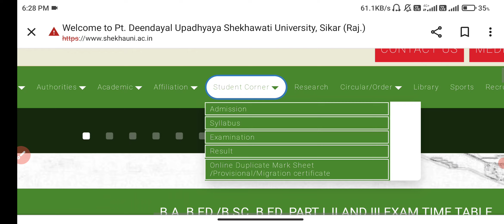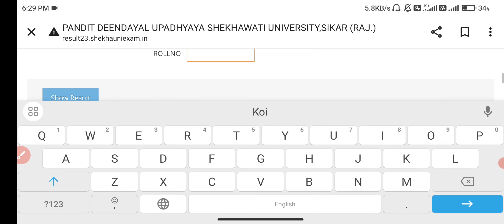शेखावाटी यूनिवर्सिटी UG All Parts रिजल्ट आ गया कैसे देखें ✌️|| Pdusu B.A B.Sc B.Com Result Big News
शेखावाटी यूनिवर्सिटी UG PG रिजल्ट और Pratical परीक्षा को लेकर बड़ी खबर✌️|| Pdusu UG PG Exam Result 2023
Big News : शेखावाटी यूनिवर्सिटी UG PG Result Today Declared | Pdusu UG PG All Parts Result Kab
Big News : शेखावाटी यूनिवर्सिटी B.A B.Sc B.Com Result Today Declared | Pdusu UG All Parts Result Kab